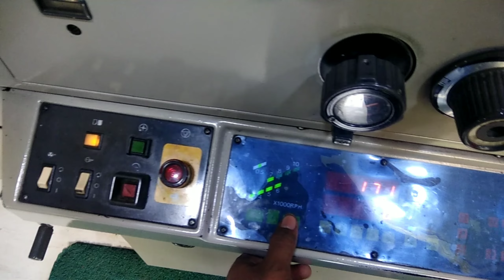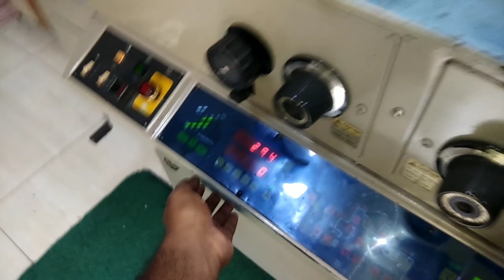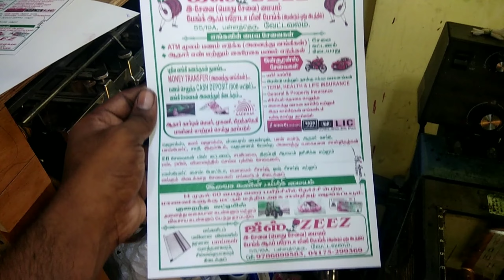Ryobi 3302M | A4 size two colours printing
புதிய பிரிண்டிங் மெஷின் வாங்க வேண்டுமா எங்களை தொடர்பு கொள்ளுங்கள் நாங்கள் நல்ல தரத்துடன் நல்ல குவாலிட்டியான பிரிண்டிங் மெஷின் வாங்கி தரப்படும்
எங்கள் தொடர்பு எண்